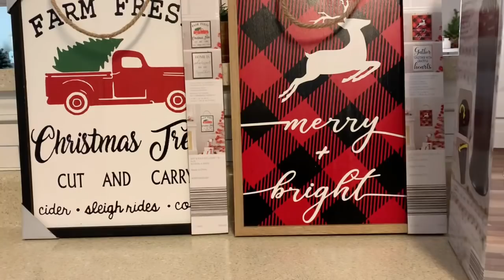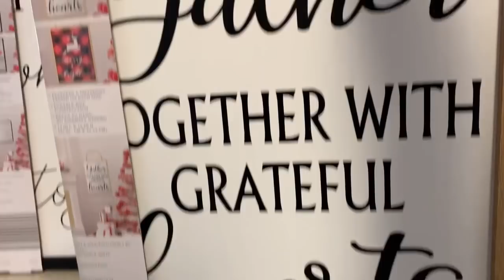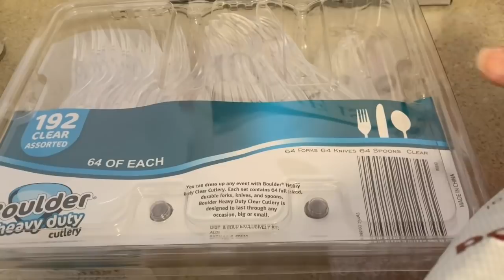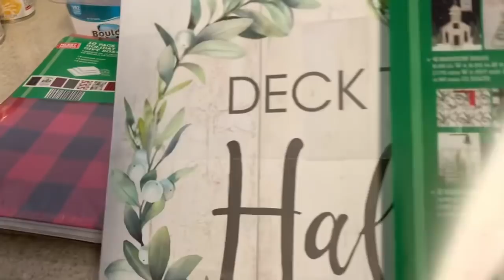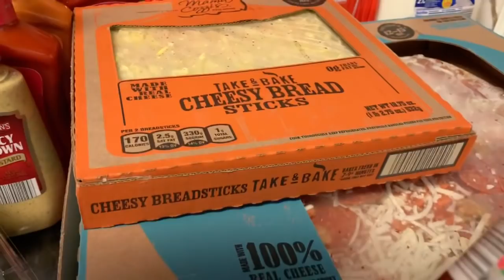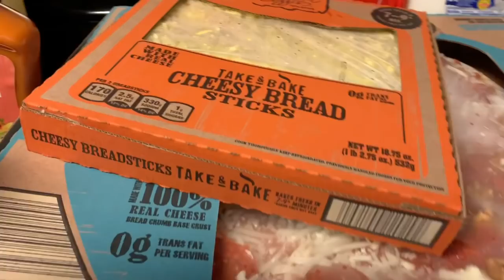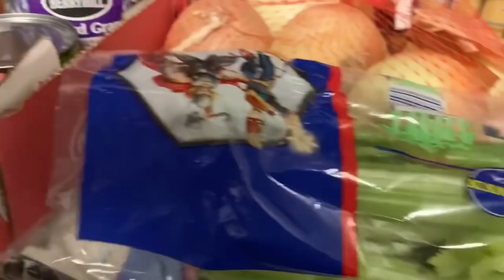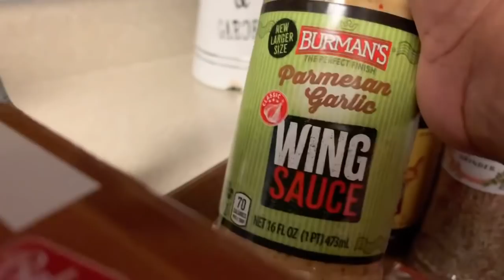3 ALDI GROCERY HAULS IN 1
I’m Hope! I am so glad that we found each other. I enjoy celebrating life events with others and my family through parties, holiday gatherings and celebrations on a budget while creating lifetime memories in the process.  Making custom DIYs creatively for the HOME, HEART and Celebrating Each Other’s SOUL. Thanks so for joining me!

📷 OTHER CHANNEL 📷

👩🏽‍💻Manfrotto MKCOMPACTLT-BK Compact Tripod (Black):